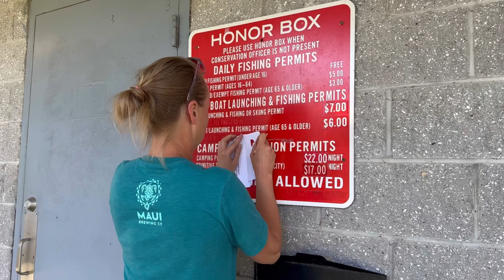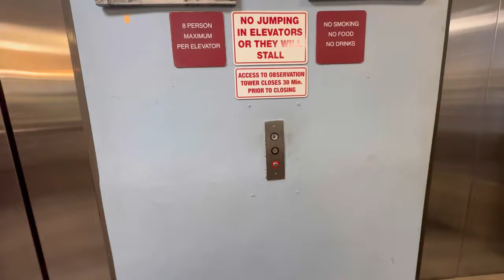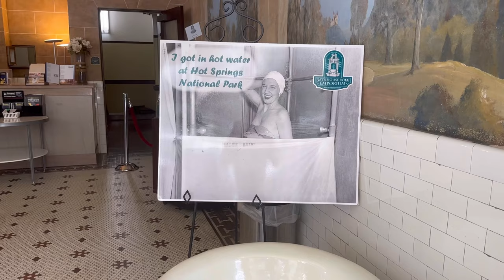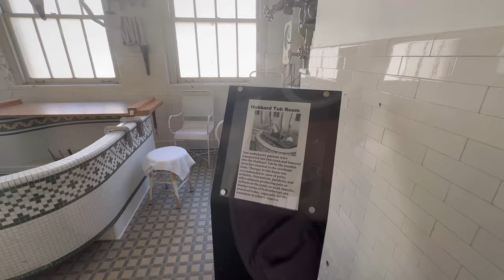Cross Country Trip: Mississippi and Arkansas, sunrises and beautiful camping spots in my E-Pro 15TB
My best friend and I are on a cross country road trip in my 2023 Flagstaff E-Pro 15TB, and in this video, I would like to share with you the beautiful camping spots we discovered! And show you Hot Springs National Park

*items I currently use for my travel trailer
AstroAI Cordless Tire Inflator Air Compressor
EPAuto 1/2-inch Drive Click Torque Wrench
Alvantor Screen House Room
TST 770 Series Full Color Touch Screen Tire Pressure Monitoring System
Curt Weight Distribution Hitch
Furrion Backup Camera
White Lithium Grease
Trailer Tongue Coupler Lock
Folding Step Stool
Camper/RV Leveling Blocks
Collapsible Bucket
Camco Sidewinder
Clear RV Sewer Hose Elbow
Surge Guard

*Items I use Inside for organization*
Full Length Mirror Tiles
Travel organizer zipper cubes
VENTY Portable Fan
Folding Step Stool
Paper towel holder
5 pound command hooks
Shower caddy
Razor holder
Broom holder

my Georgia trip and I show the hookup process of

Link to a playlist of all of my adventures in my Flagstaff E-Pro 15TB so far

00:00 Introduction
00:20 mississippi
05:09 hot spring arkansas
11:18 bathhouse row